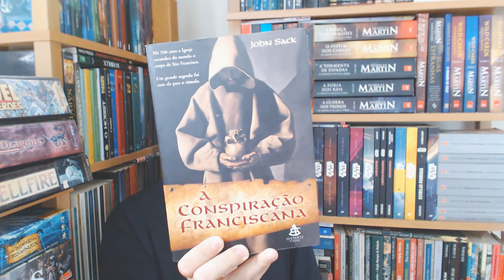A Conspiração Franciscana - RESENHA - Leitura #117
Em 1230, a Ordem dos Franciscanos escondeu o lugar exato de sua tumba, que só seria descoberta 600 anos depois. Que segredo terrível e ameaçador a Igreja desejava ocultar?